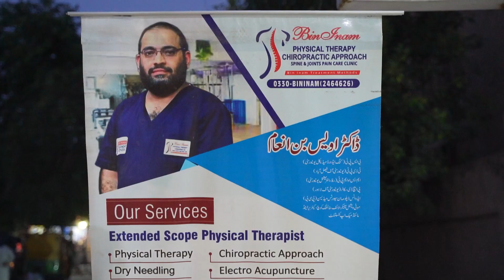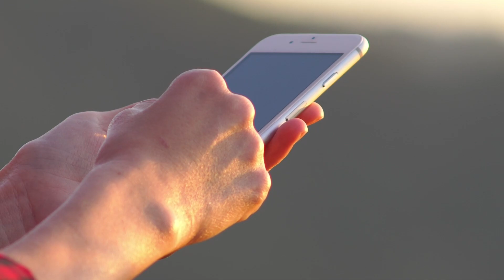Sheikh chanay wala Vs Physiotherapist | Hilarious Encounter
Sheikh Chanay wala is famous for its aggressive but funny attitude and wittiness.
He had neck pain so we decided to visit a Physiotherapist Dr Awais Bin Inam. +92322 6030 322
Things got dramatic when treatment started.

Bin Inams Physiotherapy Chiropractic Spine and Joint Care Clinic by Dr Awais Bin Inam
391 B Saleemi Center, La Salle St, People's Colony No 1, Faisalabad, Punjab 38000
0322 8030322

Thanks to Umar Farooq Bhatti for Behind the Camera work and Cinematic Stuff